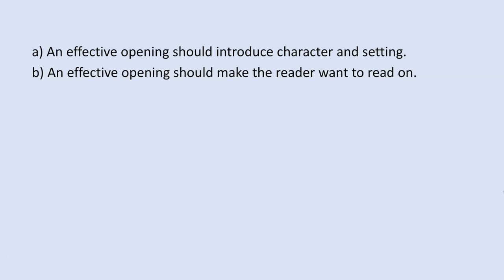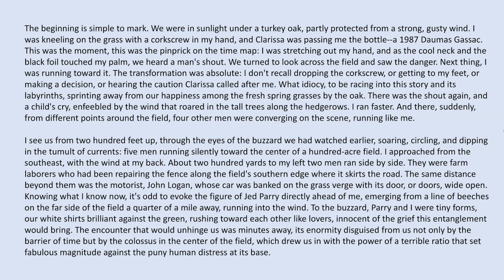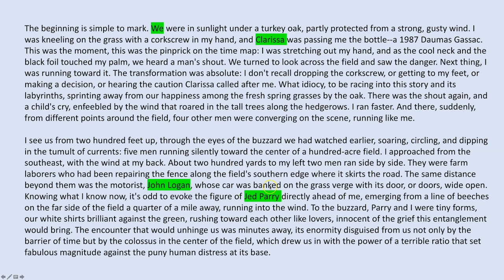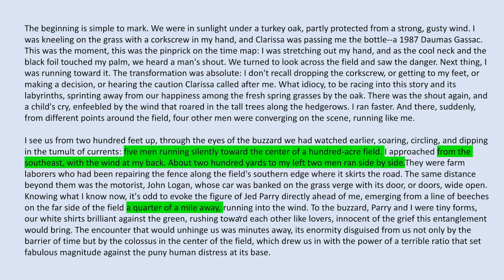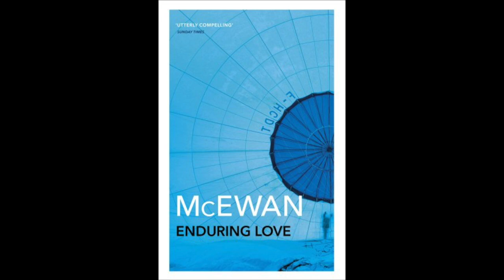Learning From the Best: Writing an Effective Story Opening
Today we look at the opening of Ian McEwan's novel 'Enduring Love'. McEwan manages to introduce character and setting, whilst also compelling the reader to read on.